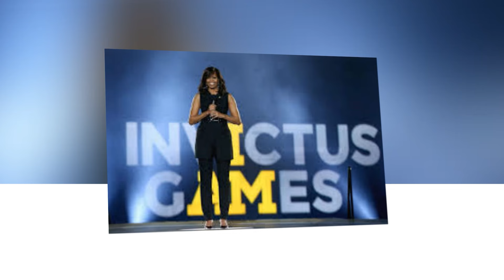KARMA! Haz Chocked As King BANS Sussexes From Attending The 2027 Invictus Games In UK: NOT WELCOME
Prince Harry faces anguish as King Charles prohibits his attendance at the 2027 Invictus Games in the UK, marking a shocking twist. The highly anticipated return of the games, coinciding with the first UK event since Harry and Meghan's departure, has stirred uproar with the prince's exclusion.